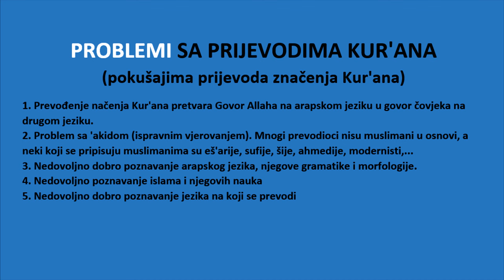PRIJEVOD KUR'ANA 4. džuz